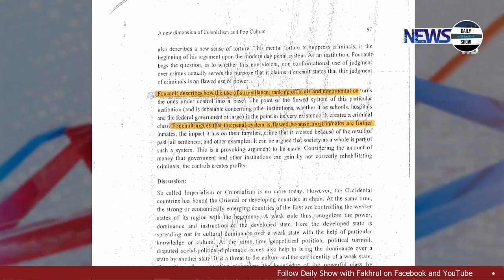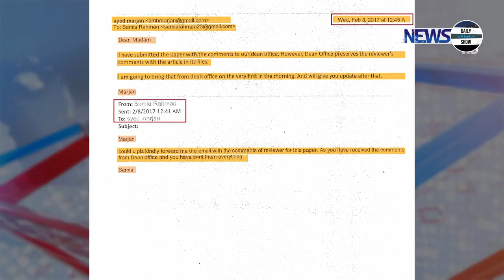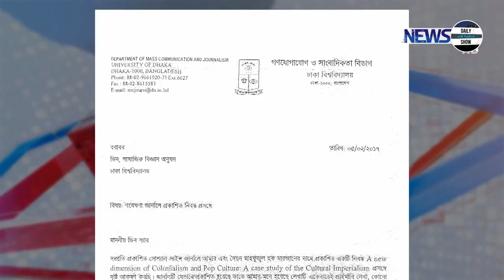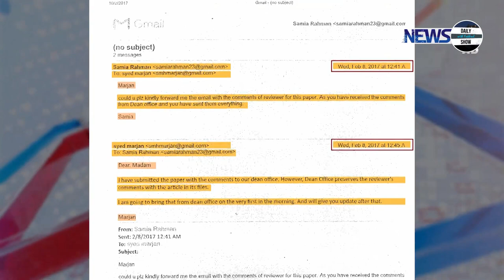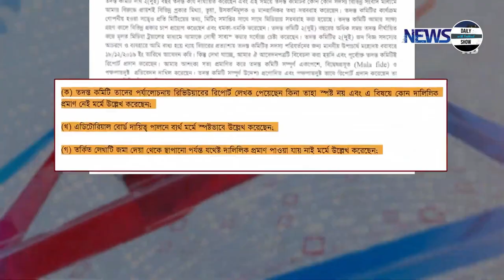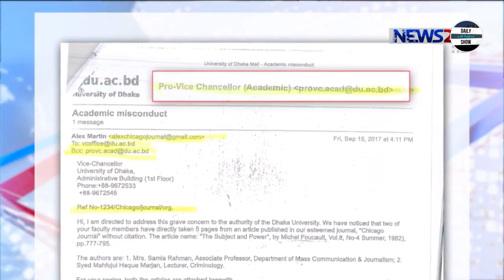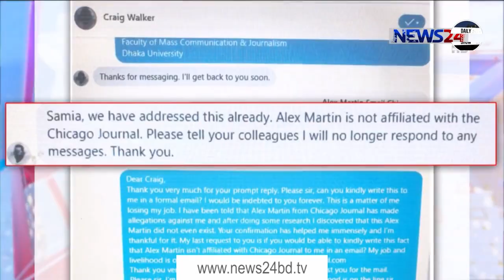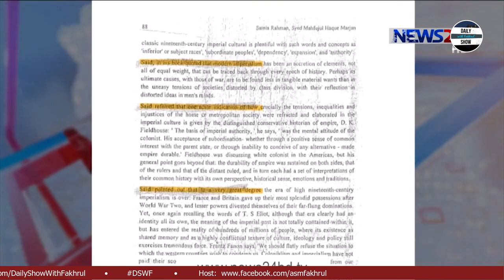Ep 274 | ঢাকা বিশ্ববিদ্যালয় শিক্ষকদের অবিশ্বাস্য গুন্ডামি!